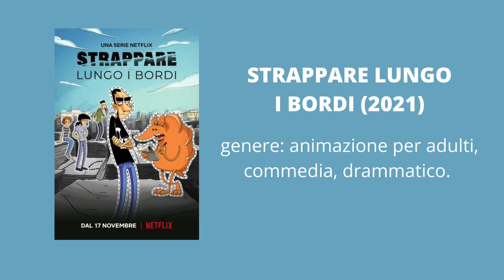12 popular Italian Netflix shows ranked from easy to difficult to understand (sub)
Italian Netflix tv-series ranked from easy to difficult to understand.

BABY (2018) Genere: drammatico.
CURON (2020) Genere: fantastico, thriller, drammatico.
GENERAZIONE 56K (2021)
GUIDA ASTROLOGICA PER CUORI INFRANTI (2021) Genere: sentimentale.
INCASTRATI (2022) Genere: commedia, giallo.
LUNA NERA (2020) Genere: fantastico, storico.
LUNA PARK (2021) Genere: drammatico.
IL PROCESSO (2019) Genere: drammatico, giallo giudiziario.
STRAPPARE LUNGO I BORDI (2021) Genere: commedia, drammatico, animazione per adulti.
SUBURRA (2017) Genere: azione, drammatico.
SUMMERTIME (2020) Genere: sentimentale.
ZERO (2021) Genere: fantastico/supereroi, drammatico.